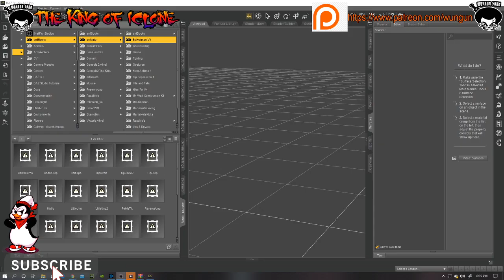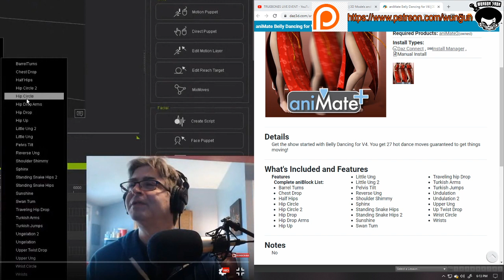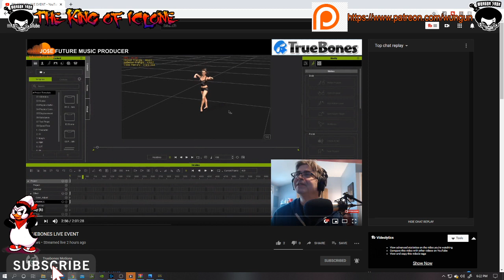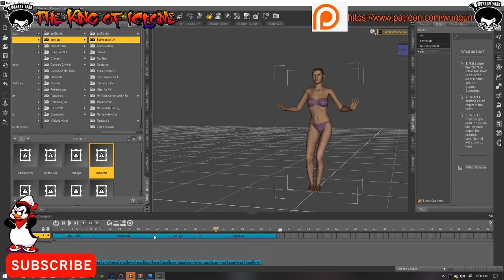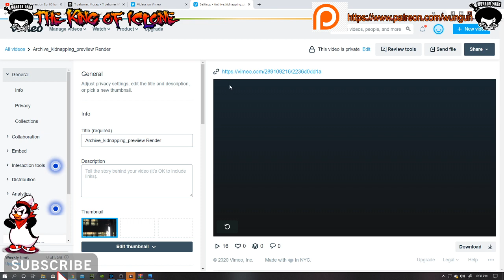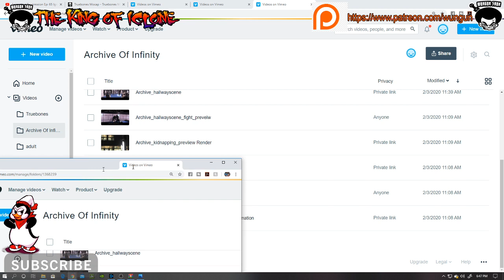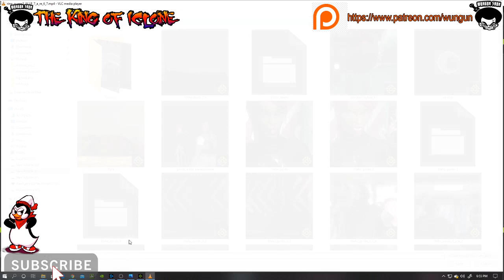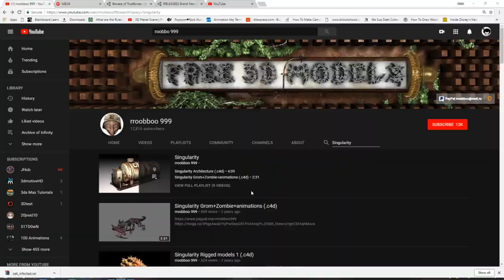00000-Joe forgets he is a con man lets help him remember shall we-00000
Once again we show proof that the conman has once again try to lie about what and who he really is . That is a lying , Thieving, fraudster , crook, conman, racist bigot, delusional,discontent, and stalker. This video should remind him about what he has done. Plain and simple folks he stole the content from RavenSoft games Singularity and got busted for selling them On the unity forum board . I dont know why he is trying to use my content to prove he did not stea the stuff but here is the proof he did it Plain and simple.

or

17 U.S.C. § 512(f).